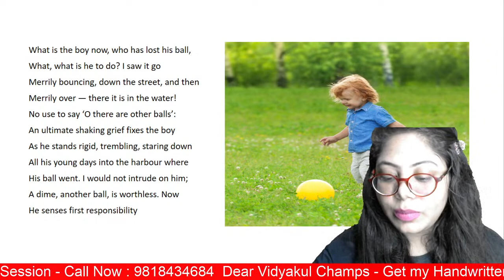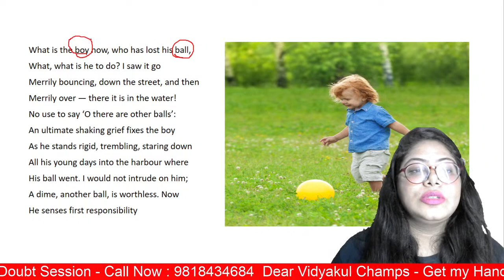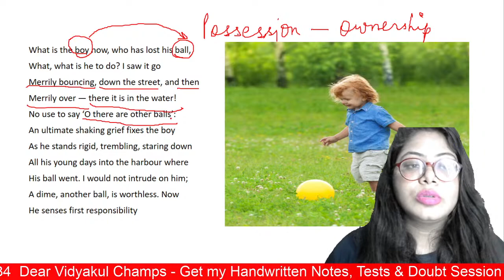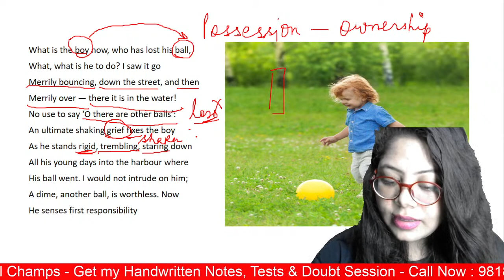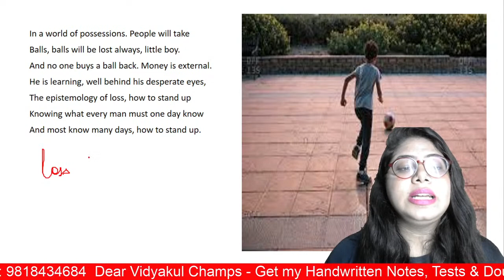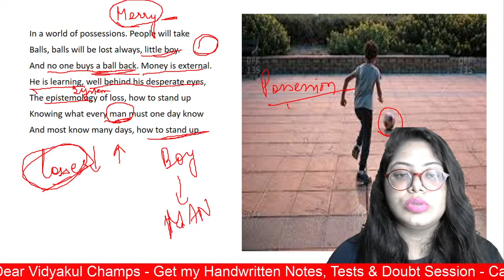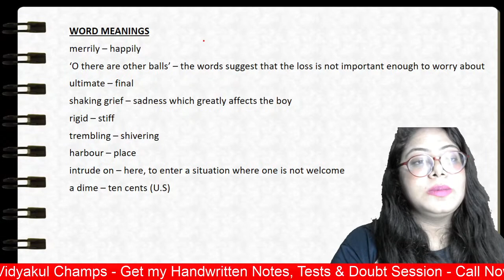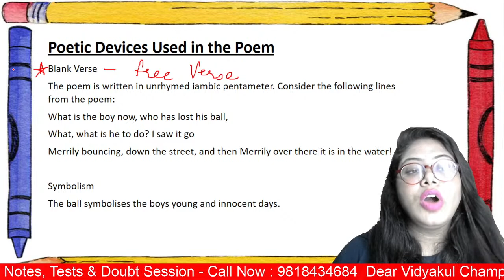The Ball Poem || Case Study Based Questions || Term-1 | Class 10 English | CBSE 2021 | NCERT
The Ball Poem || Case Study Based Questions || Term-1 | Class 10 English | CBSE 2021 | NCERT | Parul Mam

A ballpoint pen, also known as a biro, ball pen, or dot pen is a pen that dispenses ink over a metal ball at its point, i.e. over a "ball point". The metal commonly used is steel, brass, or tungsten carbide.